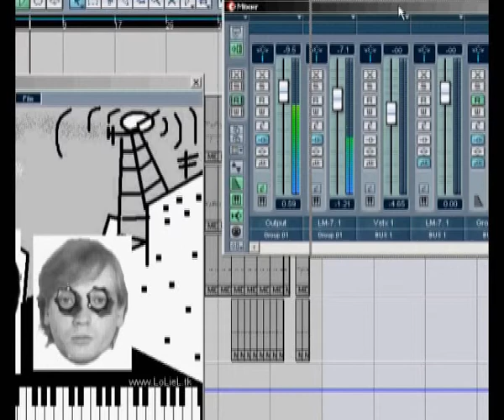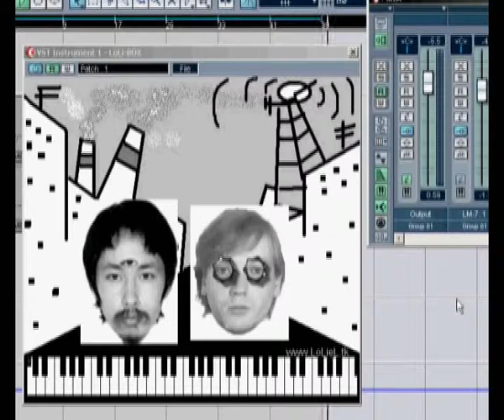the LoLi-song ((LoLi-BOX vst synth demo ))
Hello from Moscow!

LoLi-BOX - is a funny little vst-plugin-synth , which is also available as standalone
it is programmed with a methodology of so-called ANARCHO-PROGRAMMING. The interface is developed in SYNTHEDIT software. It's absolutely D.I.Y. and free.  Download and enjoy tweaking our industrially mutated faces. EVERYONE MUTATES...
LoLi-song was written by kasich when he was tired and full of sorrow about the injustice of human's world.